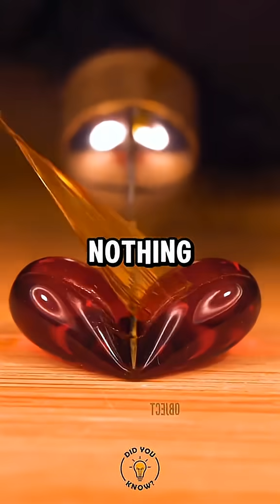Real-life science moment that shocked me 🔬🤯